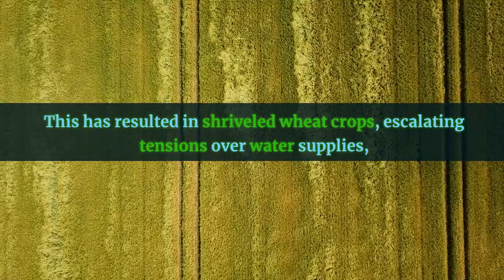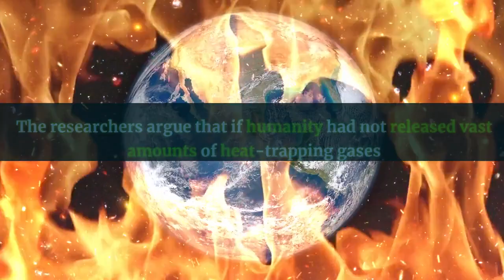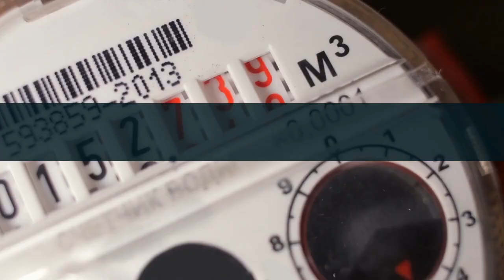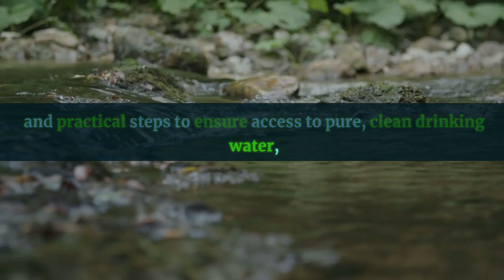The Fertile Crescent Water Crisis News Update - THEGREENPREPPER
There is a newly released New York Times piece, which discusses a severe, years-long drought in the Fertile Crescent, encompassing Iran, Iraq, and Syria.

Scientists attribute this extreme drought to human-induced climate change. This region, vital for its historical significance as the cradle of civilization, has been hit by the second-worst drought on record in the last three years. This has resulted in shriveled wheat crops, escalating tensions over water supplies, displacement of tens of thousands of people, and millions being pushed into hunger​​.

⏰ Fertile Crescent Water Crisis News Update Key Moments ⏰
00:10 - Fertile Crescent Severe Drought
00:25 - Climate Change Causes Drought
00:40 - Historical Significance and Impact
00:55 - Wheat Crops, Water Tensions
01:10 - Displacement and Hunger Crisis
01:25 - Global Warming as Threat
01:40 - High Temperatures Increase Drought
01:55 - Agricultural Drought Explained
02:10 - Middle East's Continuous Drought
02:25 - Political Instability, Water Mismanagement
02:40 - Iraq and Iran's Struggles
02:55 - Need for Climate Preparedness
03:00 - Training for Water Preparedness

The drought is an example of how global warming, mainly caused by the burning of fossil fuels, acts as a "threat multiplier." It exacerbates existing vulnerabilities, including environmental degradation and conflict, potentially leading to unprecedented impacts globally​​. Researchers found that while climate change did not significantly affect rainfall, it has made high temperatures, which exacerbate drought conditions, much more likely in the region. For instance, these high temperatures are now 16 times more likely in Iran and 25 times more likely in Iraq and Syria​​.

These high temperatures increase evapotranspiration (water evaporation from soil, water bodies, and plants), causing dry conditions. This phenomenon, combined with a lack of rainfall, results in what is termed an "agricultural drought"​​. The researchers argue that if humanity had not released vast amounts of heat-trapping gases into the atmosphere, the current weather conditions in the Fertile Crescent would not be severe enough to be considered a drought​​.

Moreover, the Middle East has been particularly vulnerable to climate change effects, suffering from almost continuous drought since 1998. The situation is further aggravated by political instability, poor governance over water resources, inefficient irrigation techniques, and rapid urbanization, which strains the already insufficient water infrastructure​​. In Iraq, for instance, a significant majority of households have faced water shortages, with some completely running out of water. Iran, a major wheat producer in the region, has had to increase imports due to substantial crop failures caused by the drought, contributing to skyrocketing food prices​​.

This situation underscores the critical need for preparedness and adaptability in the face of climate change. As the world witnesses these unfolding events, it becomes increasingly clear that learning to create and manage sustainable water sources is not just a choice but a necessity. Prepare Now So You Will Be Ready Later. To gain more insight into how you can take control of your water preparedness and avoid a crisis, I strongly encourage you to explore the video training linked in the description box below. This training provides valuable knowledge and practical steps to ensure access to pure, clean drinking water, a vital resource for survival in an increasingly uncertain world.

All products that I recommend, I do so on my own behalf without prompting from any manufacturer, company or retailer.  If I recommend a product it is because I believe in what that product can do or be.